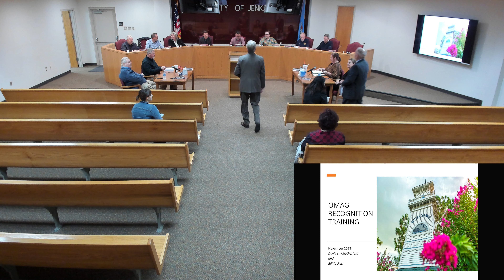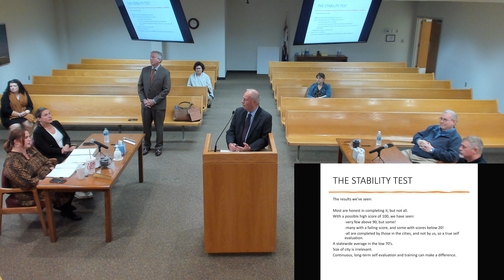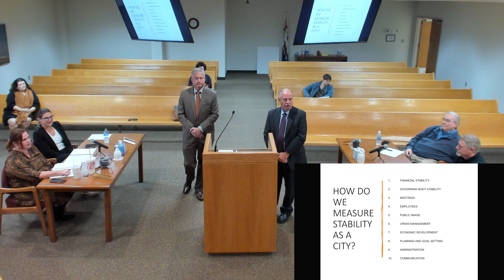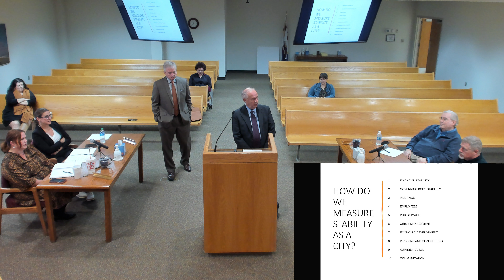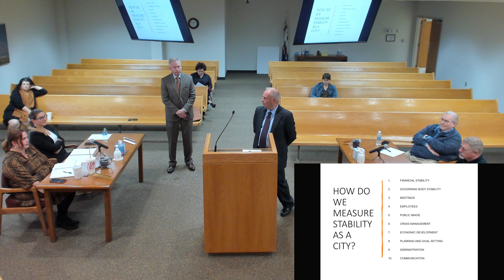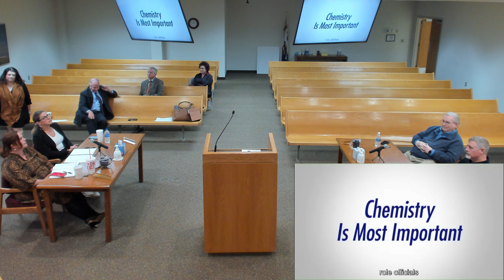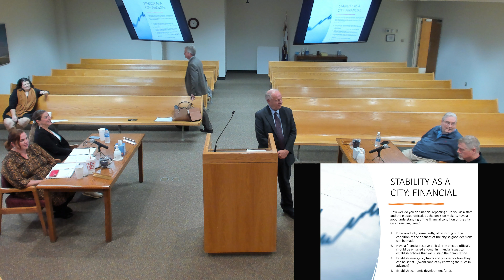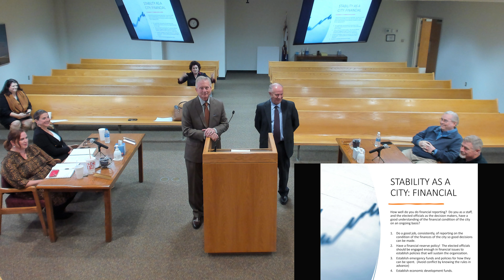2023.11.16 Jenks City Council Training Session - OMAG 12PM